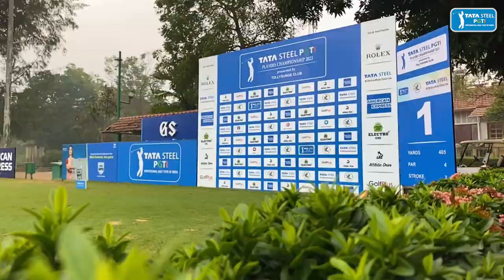Round 1 Short Highlights | Tata Steel PGTI Players Championship, Tollygunge 2023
A blockbuster opening to the season 🌟! Here are the Highlights from Round 1 of the Tata Steel PGTI Players Championship in Kolkata.